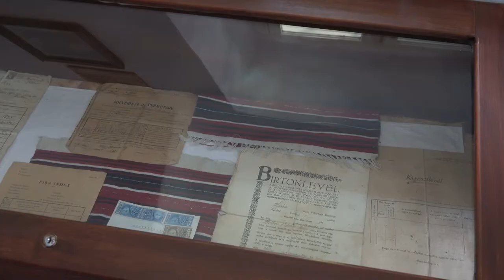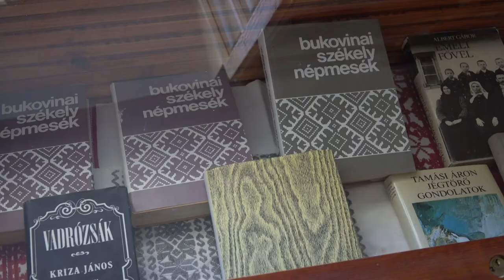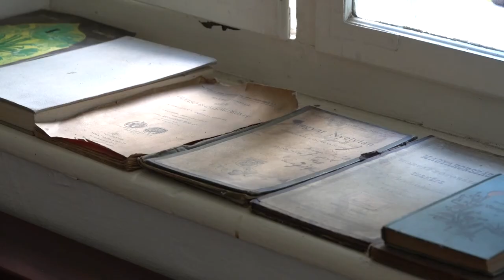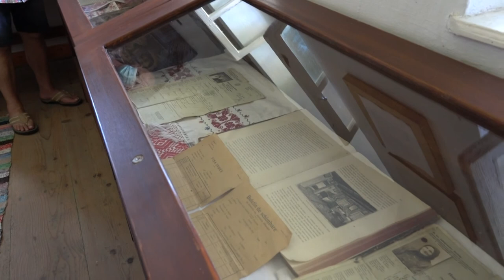Hidasi Falumúzeum és Tájház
A hidasi tájház több lépcsőben épült, négy szakasza a három különböző padlószinten helyezkedik el. A tisztaszoba, melybe gyönyörűen faragott ajtón keresztül jutunk be, a székely ősöknek állít emléket. A lakóház pontos mása a szentendrei Szabadtéri Néprajzi Múzeum Dél-Dunántúl tájegységében látható.